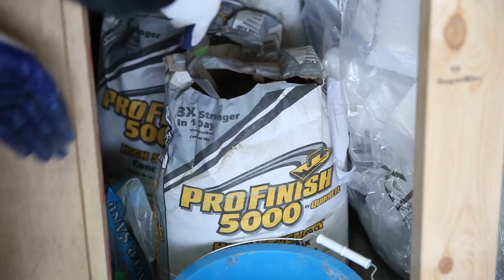Concrete Mid Century Modern Coat Rack DIY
Build this Coat Rack for ~$25 dollars using only (2) Power tools (Power Drill & Jigsaw). The base is made out of Concrete and pre-made poplar dowels. This design was inspired by a West Elm Mid-Century Coat Rack and HomeMade Modern / Modern Builds.

**Ryobi Power Tools Provided the Power Drill used in this Video**

-- Tools / Supplies --

Power Drill

Hand Saw

40 Inch Clamp

General Clamps

Orbital Sander

2.5" Wood Screw (only need #1 screw)

Concrete Mix

PVC Piping + Wood Dowel Rods

White Paint Primer Mix or Spray Paint

Plywood or Scrap Wood

Painters Tape

Sand Paper

Wood Glue

Weldbond Glue

Spade Bits

Danish Oil

Essential Safety Gear:
- Safety Glasses
- Hearing Protection
- Dust Mask
- Respirator

-- Video Equipment ---
- Compact Camera
- Mirrorless Camera
- Small Tripod
- Regular Tripod
- Slider - Konova Camera Slider Dolly K2 60cm (23.6 Inch)

--- Social Media ---

Items I received at no cost / sponsorship include (some of which I may not use in the video):

1. Ryobi Power Drill
2. Ryobi Router
3. Ryobi Circular Saw
4. Ryobi Impact Driver
5. HomeRight Finish Max Sprayer
6. WeatherWash Oaked Stain & Maintenance Oil
7. Ryobi Belt Sander
8. Ryobi 12" Sliding Miter Saw
9. Ryobi Wet Saw